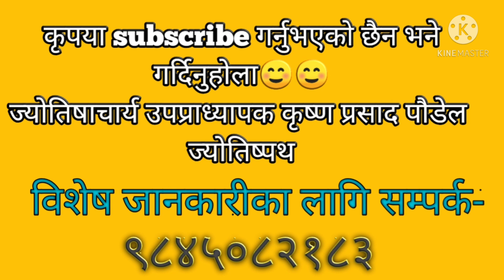राशिफल : ज्येष्ठ २० गते २०७८(3rd june 2021)jyotishpath_ज्योतिष्पथ